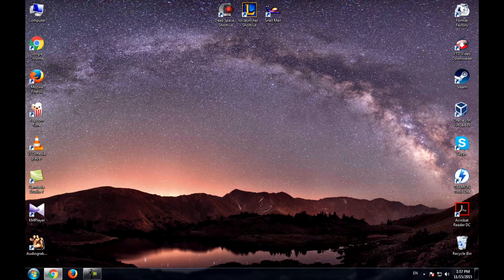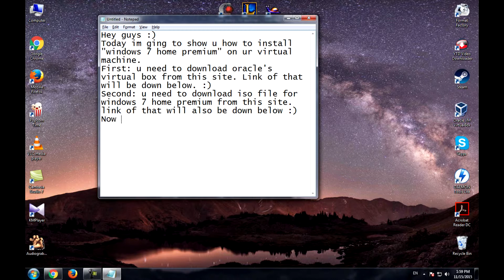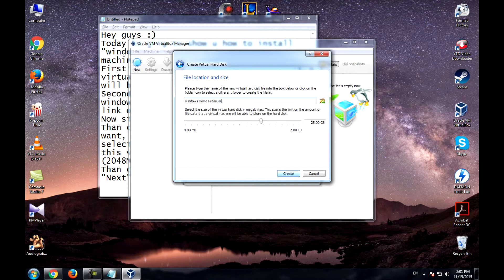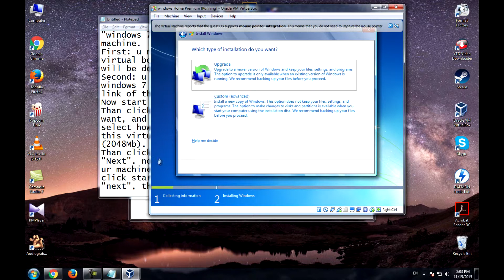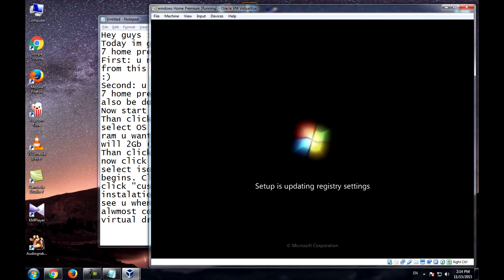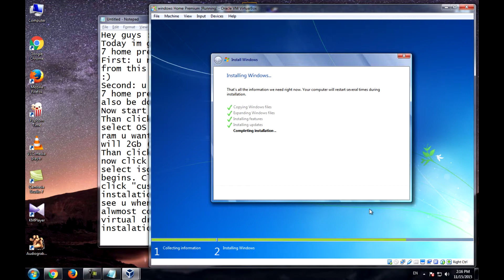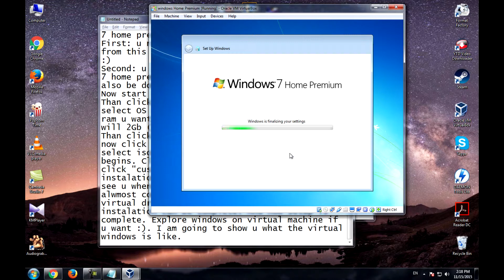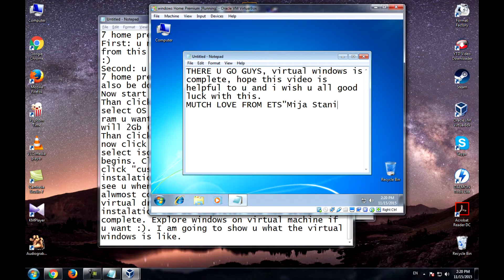How to install Windows 7 Home Premium on Virtual Machine